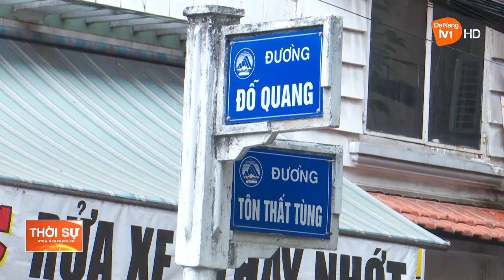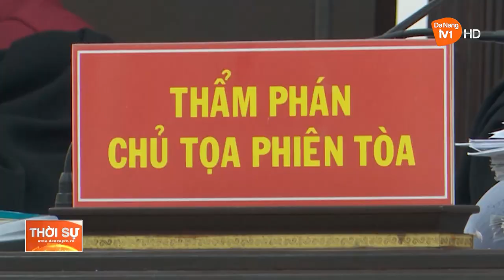ĐÀ NẴNG: XÉT XỬ VỤ HỖN CHIẾN GÂY RỐI TRẬT TỰ CÔNG CỘNG